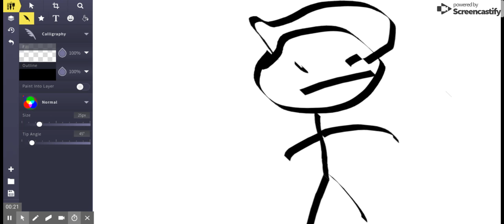RiceGum Roast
IMMMA LEWEDGEYT